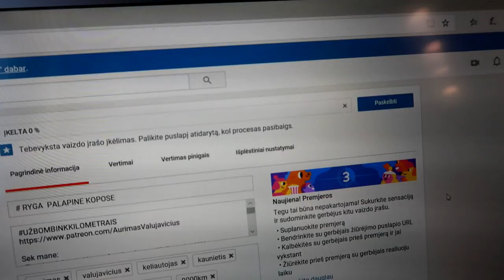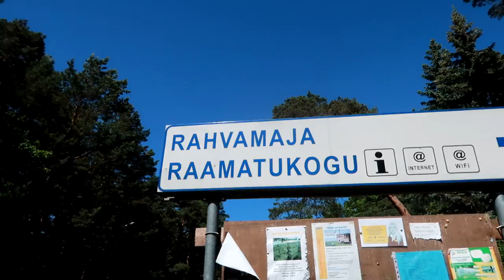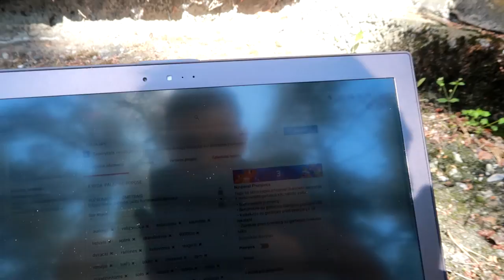Valgau šlamštą - važiuoju štukas! | ESTIJA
Matt Fella - Miami Nights